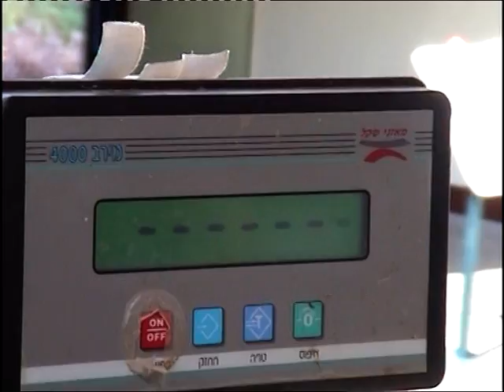סרטון ניקוי צבים צעירים